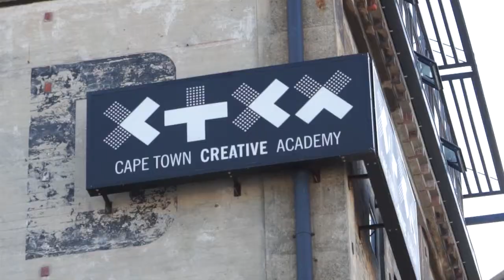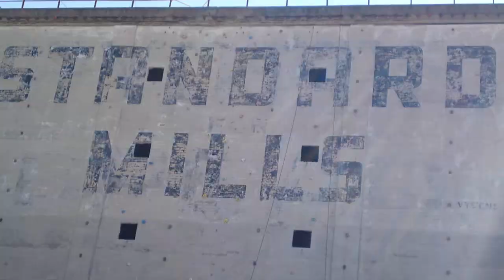Transforming a 100 year old Silo [construction]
Disused for many years, the Silo at the Old Biscuit Mill has been transformed into state of the art facilities over 6 floors. Preserving the heritage building meant completely hollowing out the inside of the building and adding new layers of steel, concrete and glass. The old and new now blend seamlessly. Find out more about this project; its challenges and successes here.

[Transforming a 100 year old Silo]